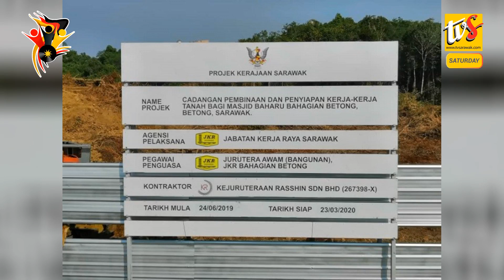Unstable Economic Developments Won’t Impede Sarawak’s Growth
1. Unstable Economic Developments Won’t Impede Sarawak’s Growth
2. July 30 Officially Gazetted As Sarawak Public Holiday
3. Betong To Have A Multi-Racial Themed Mosque